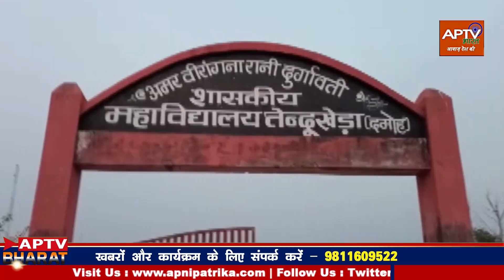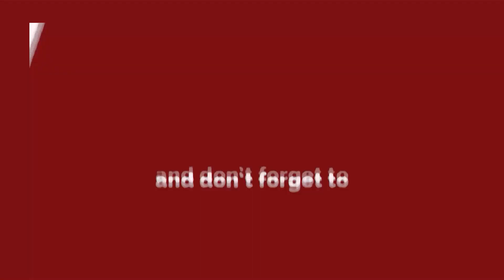छात्रा ने की जान लेने की कोशिश, कॉलेज प्रोफेसर पर लगाया यौन उत्पीड़न का आरोप